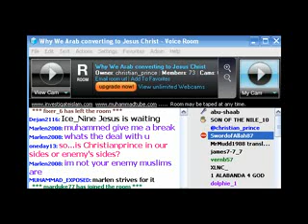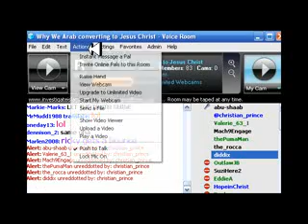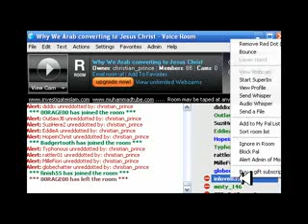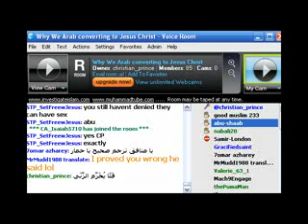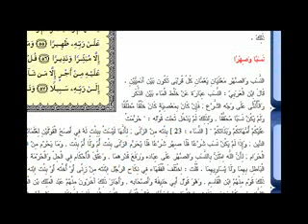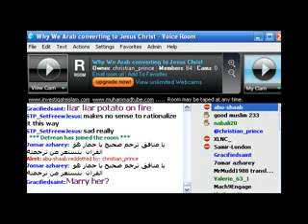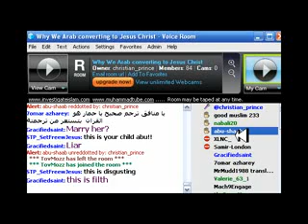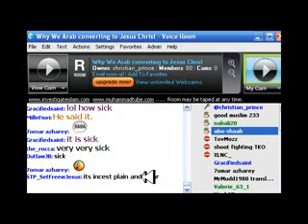to_Merry_your_own_baby